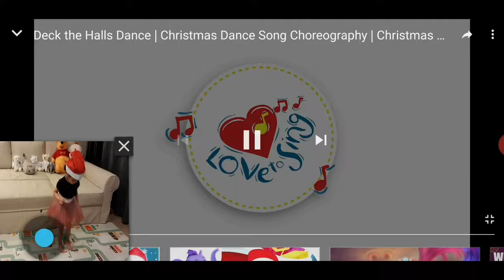Deck the Halls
Dream Team bringing Christmas cheer